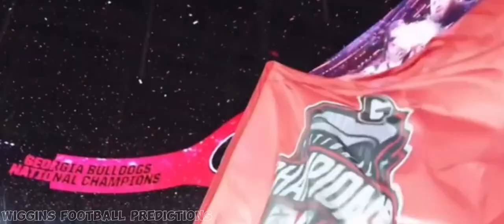2023-2024 UGA Hype Video"3Peat it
Hello Im John Mark I am 11 and I am a Huge Dawg fan and it took a While to make so I hope You Enjoy it.Go Dawgs!